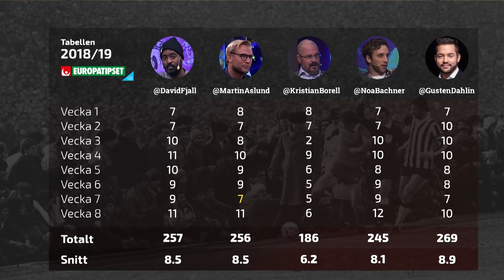Eurotalk Weekend: "Inte imponerad av Mané"